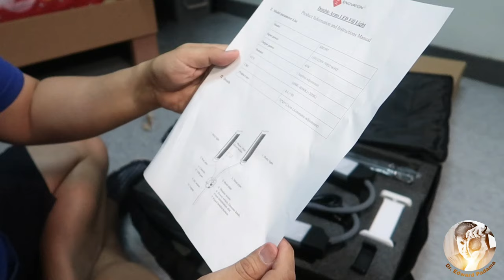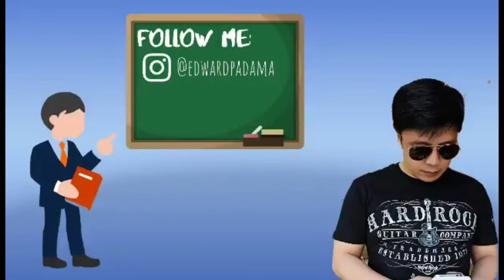Unboxing VLOGGERS Fill Light- every vlogger should have this (Product Review)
👨‍🏫 Doc Edward L. Padama